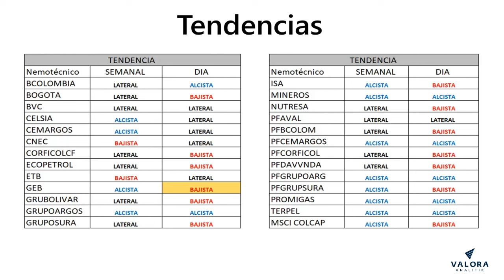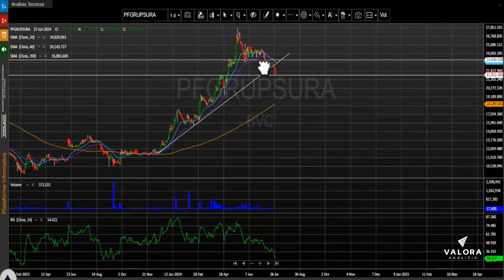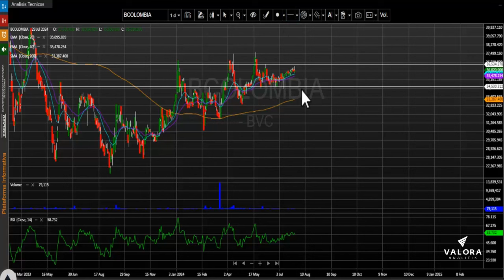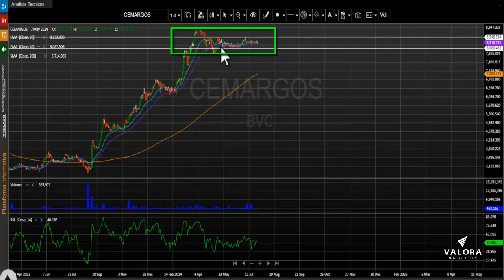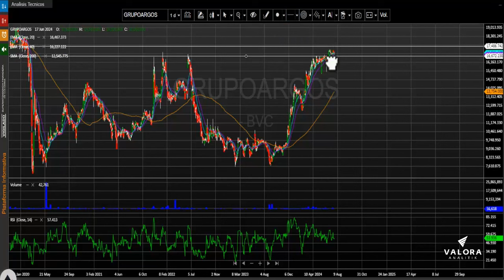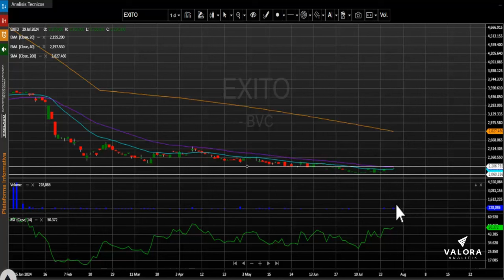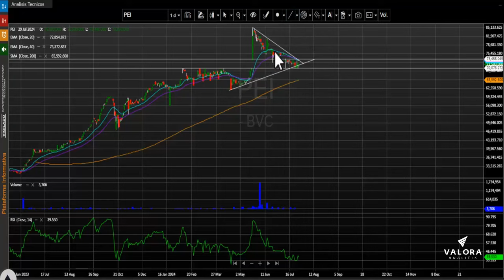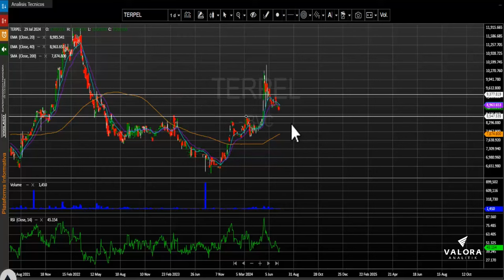Estas fueron las dos acciones más transadas del día: Julio 30, 2024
Desde nuestra perspectiva técnica el índice msci colcap mantiene una tendencia bajista diaria.  La primera zona de soporte se ubica en los 1.320 puntos, la cual presenta una correlación positiva con su marco de tiempo semanal. En cuanto a su nivel de resistencia quedaría demarcado en los 1.380 puntos, dicha zona se ajusta a sus emas de 20 y 40 días.

Los tres títulos más activos en temas de volumen durante la rueda de negocios fueron: Las acciones de Bancolombia preferencial (PFBCOLOM - 0.42%) se ubican en primer lugar en este ítem movilizando $13.787 millones al finalizar el día. En el segundo puesto encontramos las acciones de Cementos argos ordinaria (CEMARGOS - 0.36%) que negociaron $3.953 millones. Finalmente, en la tercera casilla se establece petrolera estatal ECOPETROL (ECOPETROL – 0.70%) que transo un monto de $3.413 millones.

En una jornada negativa para el índice MSCI Colcap estos fueron los tres activos con mayores retrocesos: En el primer lugar tenemos las acciones ordinarias del Banco Av villas (VILLAS) que presentaron una fuerte caída de -42.86%.    En la segunda casilla del listado vemos los títulos de Grupo sura preferencial (PFGRUPSURA) que bajaron -3.33%.   Finalmente, las acciones de BAC holding international Corp. (BHI) cayeron -2.39%.
Las acciones con mejor comportamiento de la jornada fueron los títulos del Grupo Nutresa (NUTRESA) las cuales avanzaron +1.93%.